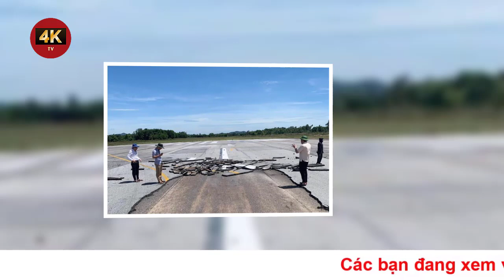Cảng vụ Hàng không miền Bắc lên tiếng về sự cố nứt đường băng sân bay Vinh hàng chục chuyến bị hủy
Lãnh đạo Cục Hàng không Việt Nam thông tin, dự kiến sáng mai (4/7) sân bay Vinh sẽ hoạt động trở lại sau khi sửa chữa xong đường băng bị nứt.
chiều 3/7, ông Đinh Việt Thắng, Cục trưởng Cục Hàng không Việt Nam cho biết, đang trên đường di chuyển vào sân bay Vinh để đánh giá tình hình hư hại của đường băng đồng thời chỉ đạo công tác sửa chữa mặt đường băng này.
"Sáng 3/7, trong quá trình kiểm tra, phát hiện một mảng bê tông mặt đường băng của sân bay Vinh bị vỡ, lực lượng quản lý sân bay báo cáo lên và chúng tôi quyết định dừng khai thác sân bay Vinh trong vòng 24 tiếng. Việc sửa chữa đang được giao cho Tổng công ty Hàng không Việt Nam (ACV) thực hiện, tôi cũng đang trên đường vào để xem công tác khắc phục sửa chữa thế nào. Dự kiến sáng mai 4/7, sân bay Vinh sẽ hoạt động khai thác trở lại", ông Thắng nói.